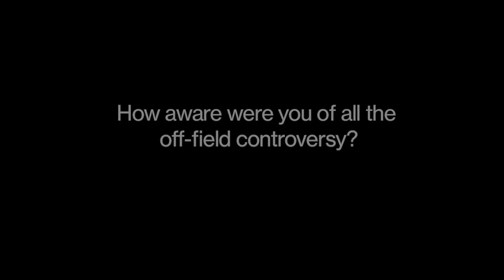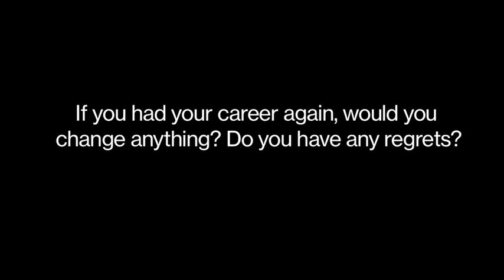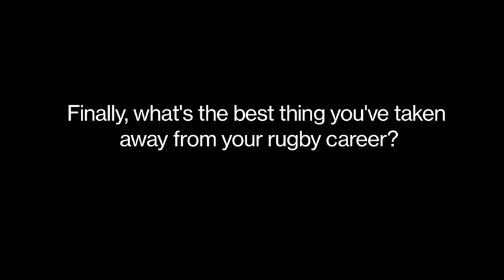Sport talks to Jonny Wilkinson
Jonny Wilkinson interviewed by Sport magazine